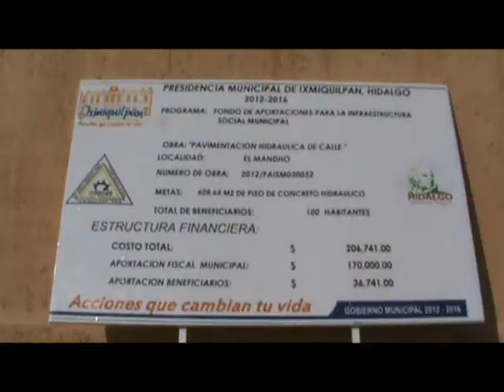SECRETARIO MUNICIPAL RESALTA ALCANCES DEL TRABAJO EN EQUIPO EN EL MANDHO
TRAS LA ENTREGA DE PAVIMENTACION HIDRAULICA DE LA CALLE PRINCIPAL EN EL MADNHO, EL SECRETARIO MUNICIPAL CUAHTEMOC RUIZ GONZALEZ RESALTO LOS ALCANCES DE TRABAJO EN EQUIPO. "ESTOS LOGROS SON EL MEJOR EJEMPLO DEL TRABAJO EN EQUIPO ENTRE LA CIUDADANIA Y EL GOBIERNO MUNICIPAL ENCABEZADO POR EL INGENIERO CIPRIANO CHARREZ", SUBRAYO. 29-NOVIEMBRE 2012